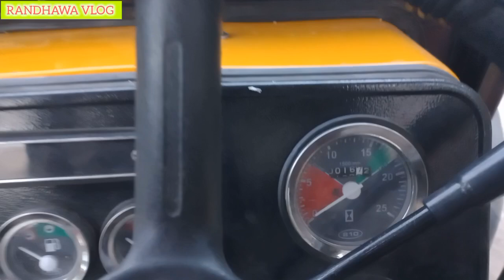میسی 385 ڈیلکس ماڈل 2024 چند گھنٹے چلنے کے بعد ڈیزل پمپ اور لفٹی پمپ جواب دے گیا۔اہم دلچسپ معلومات